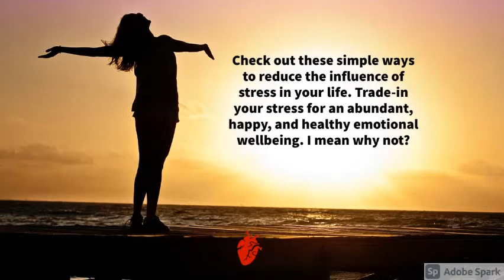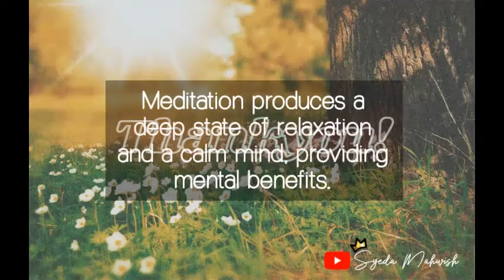13 Simple Tips to Living Life with Less Stress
Check out these simple ways to reduce the influence of stress in your life. Trade-in your stress for an abundant, happy, and healthy emotional wellbeing. I mean why not?